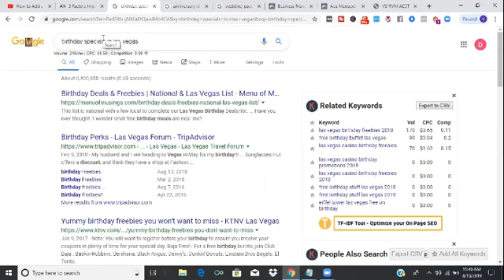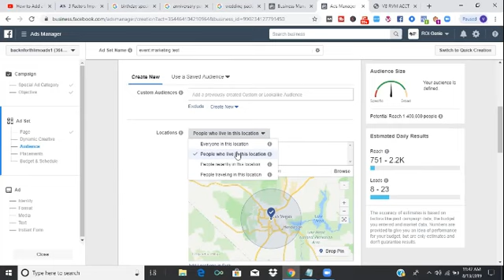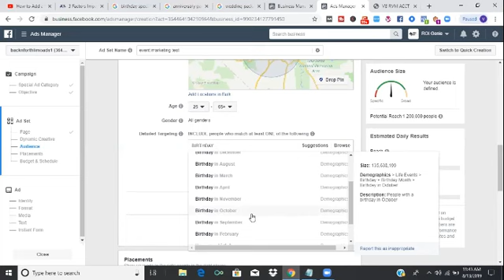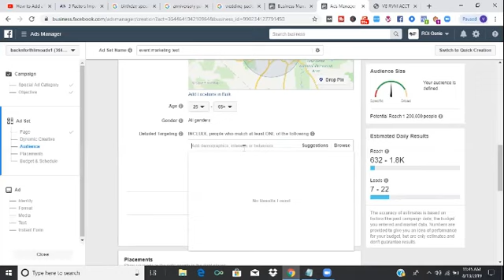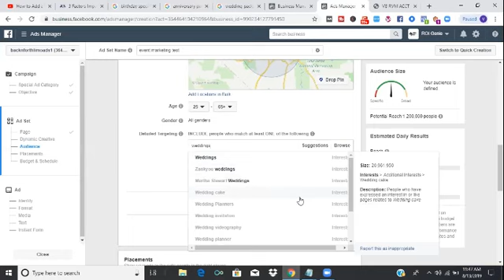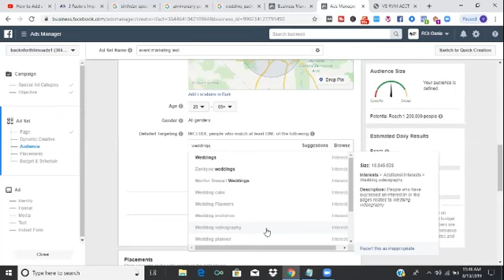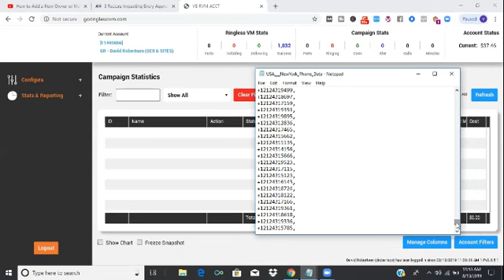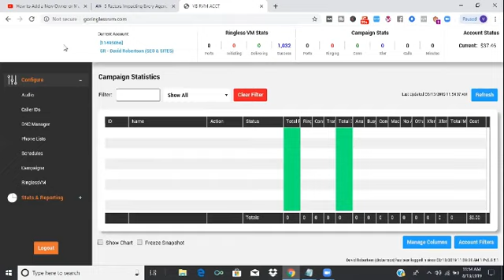CAR RENTAL MARKETING, EVENT MARKETING FOR RENTAL COMPANIES COMPLETE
Text " EVENT MARKETING HELP " to get this for your rental company.